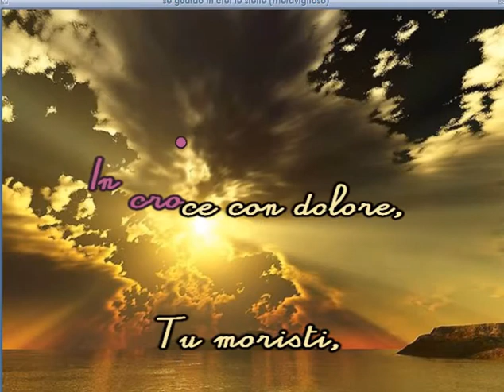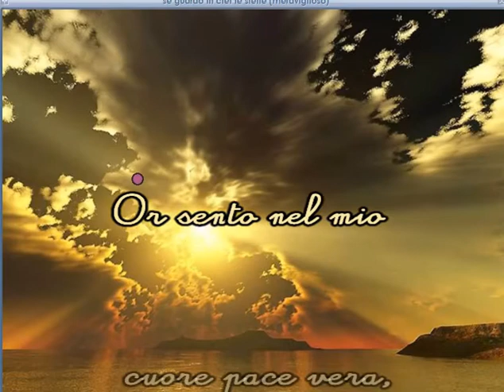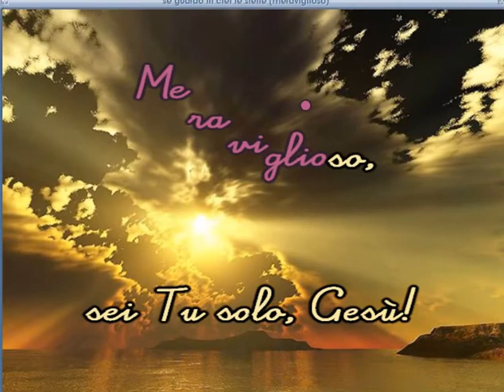SE GUARDO IN CIEL LE STELLE (MERAVIGLIOSO) CANTICO EVANGELICO KARAOKE